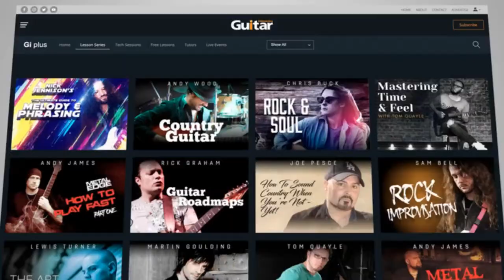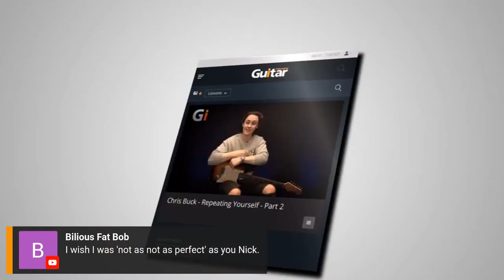Is TENSION ruining your playing? | Pro Level Guitar Technique | Gi Livestream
If there’s one thing that can kill your guitar technique stone dead, it’s excess tension. But how much is too much? Is tension always bad?

In this week’s FREE livestream, Nick Jennison explores how your relationship with tension can impact everything you play, and how “less tension” isn’t always the answer. We look at players like Stevie Ray Vaughan, Guthrie Govan and Eric Johnson to help you find the level of tension that’s right for YOUR style.